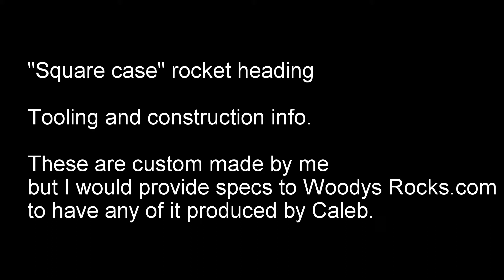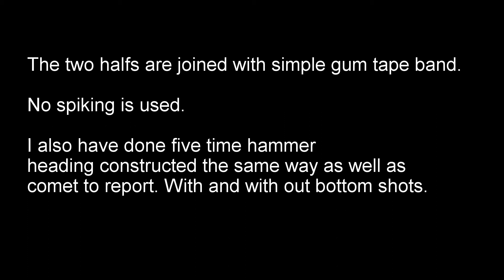"Square case" crossette rocket heading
Firework Tooling and construction tips.